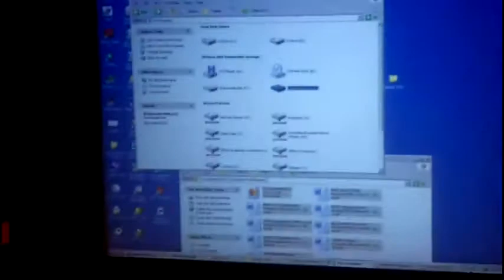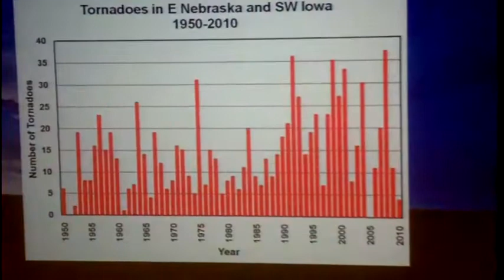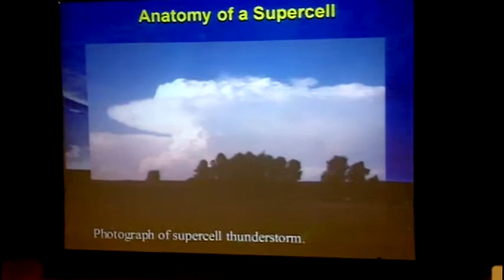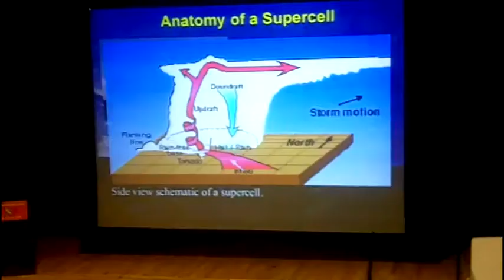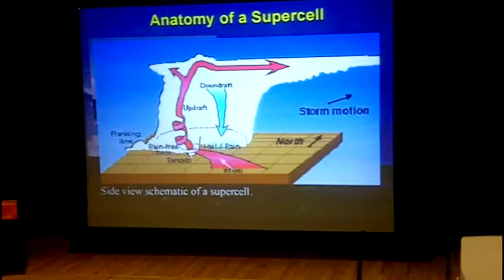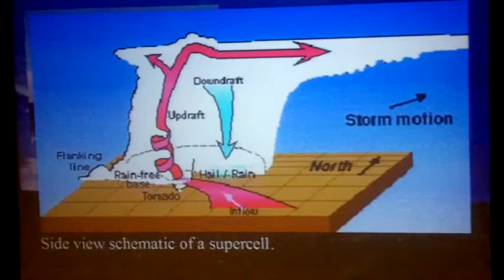Storm Spotter Training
Local ham radio club and  National Weather service storm spotter training at hardin hall lin lincoln nebraksa, with reynolds davis, ken dewey and others from the  weather officein valley nebaska